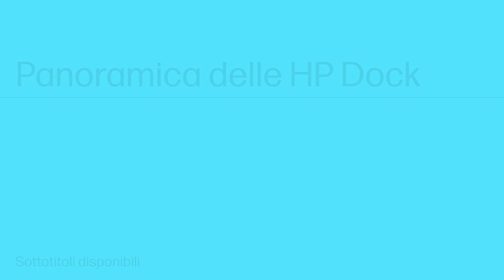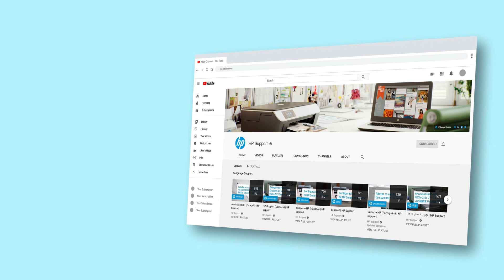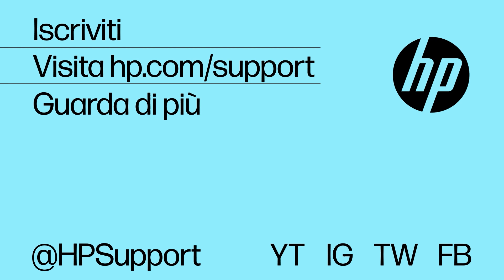Panoramica delle HP Dock | HP Support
Scoprite le caratteristiche delle HP Dock, i dispositivi che potete collegare, i tipi di porte e connessioni e i modelli di dock disponibili per i viaggi, la casa e il lavoro.